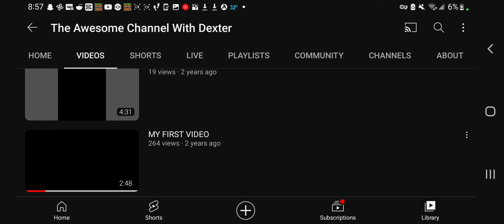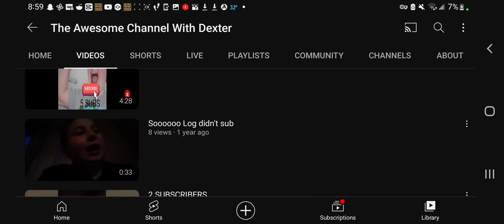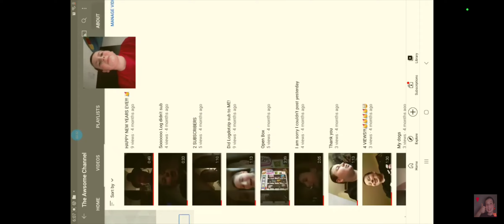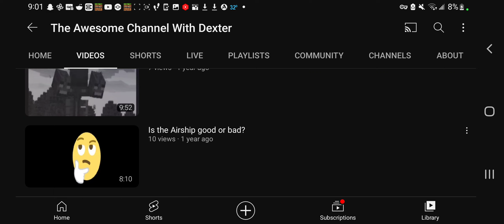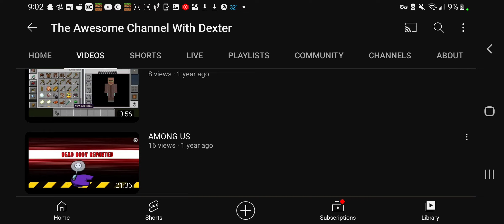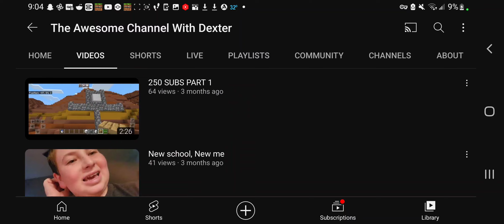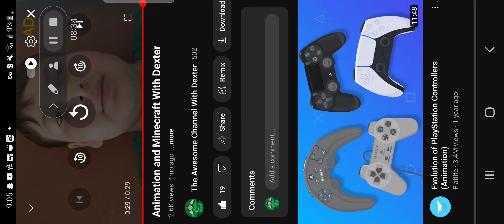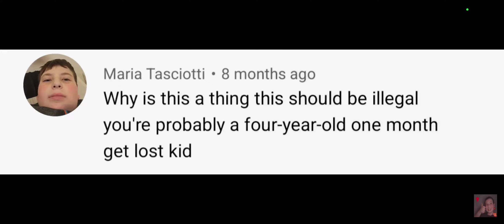500 SUBS, WATCHING OLD VIDEOS